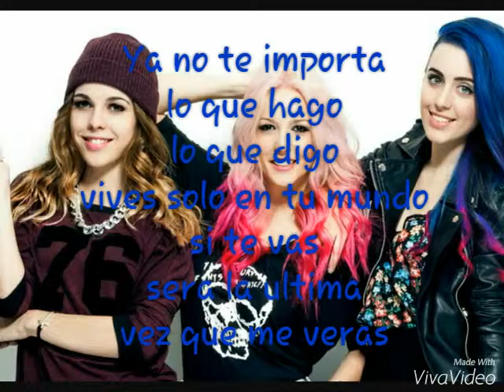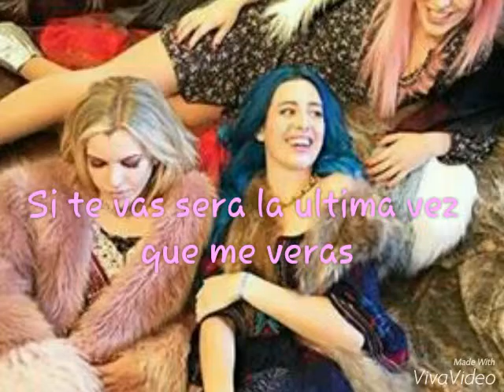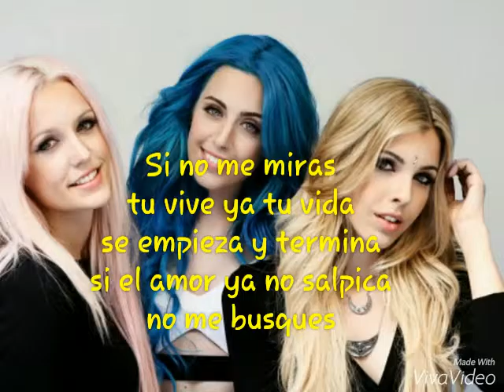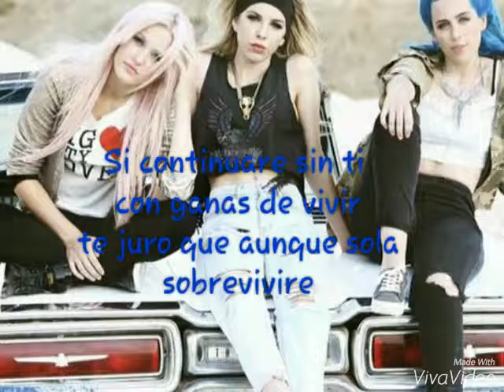Letra de sobrevivire